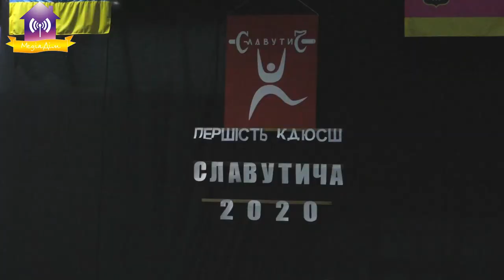Підсумки року 2020. КДЮСШ: Важка атлетика.